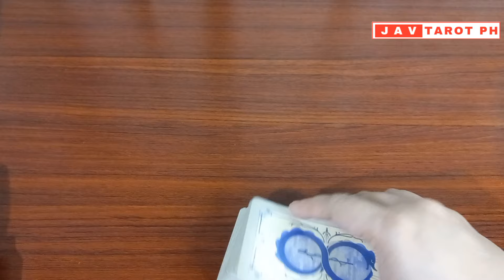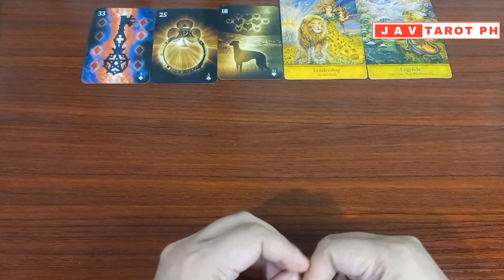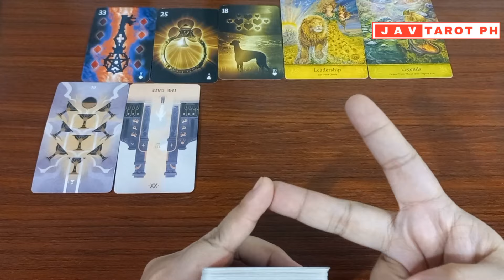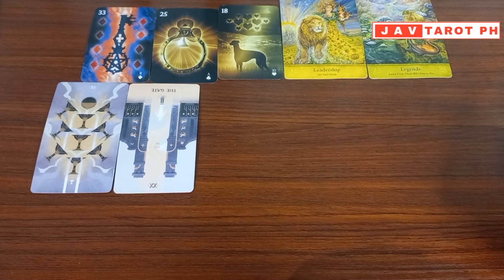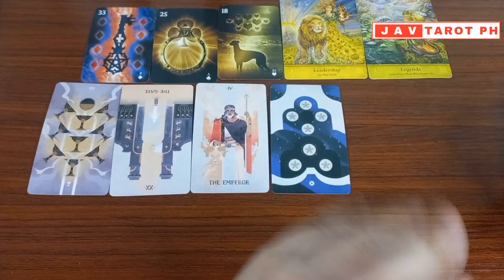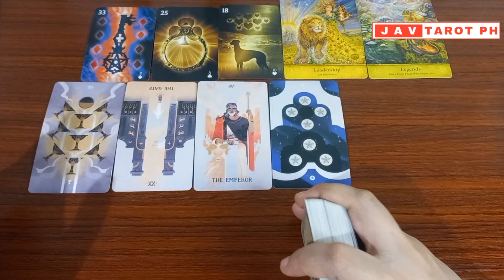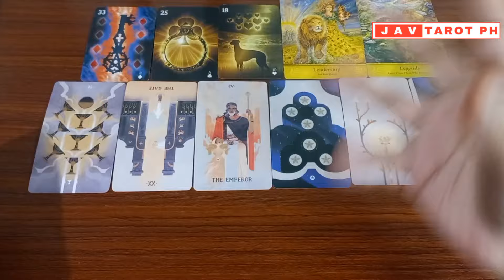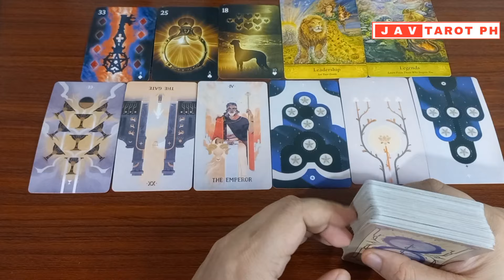AQUARIUS May 15, 2024 DAILY GABAY Tarot and Oracle Reading